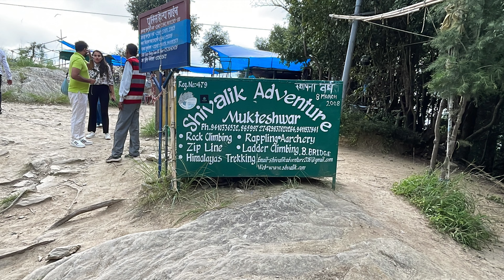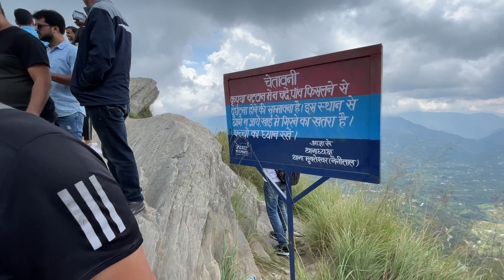Chauli Ki Jali | Nainital Episode-8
मेरे प्यारे दर्शक दोस्तों, मेरे पिछले वीडियो में आपने देखा था की मैं मुक्तेश्वर महादेव का दर्शन करके चौली की जाली के तरफ ट्रैकिंग करने को शुरू कर दिया था, ये पूरा यात्रा आपको ये वीडियो में दिखने को मिलेगा, बहुत हीं बेहतरीन है ये पूरा यात्रा, दोस्तों मैं क्या हीं बताऊँ आपको ये बहुत हीं ख़ूबसूरत प्राकृतिक नजारों से भरपूर वीडियो है , आप इस  वीडियो को पूरा देखें और आनंद लें

                Book Name : "Darshan Ghat"

Kindle Store location:
     Love Story Of An Engineer:

Vlogging Accessories:
     Gorillapod:

     Boya Mic:

     Simple Mic:

     Sony DSC wx220 cybershot camera battery:

      Mobile holder for scooty :

      Mobile charger for scooty :

     Mobile:
             Nokia 5.1 Plus:

             Samsung Galaxy A51:

Other Accessories:
      Laptop's Wired Mouse: